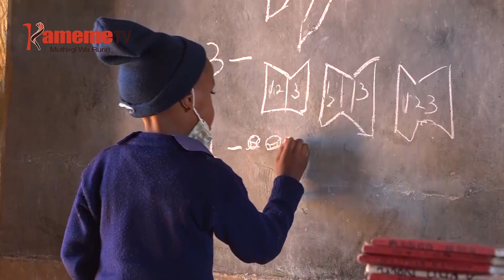Thirikari ndiri irarekereria mbeca cia mahuthiro ma arutwo mathukuru-ini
THUKURU ITIRI IRAMUKIRA KIGINA KIA MAHUTHIRO MA ARUTWO THENGIA YA KIRANIRO KUUMA KURI THIRIKARI GITARAKINYANIRA, KIUMIA KIHITUKU MINISTER WA GITHOMO EZEKIEL MACHOGU ERANIIRE MBECA ICI NI IGUKORWO IKINYIIRE MATHUKURU GUGIKINYA MUTHI WA GATANO KIUMIA KIU, KIRANIRO KIRIA GITAKINYANIRIRE.
UMUTHI MACHOGU NIACOKANIIRIE NA KIRANIRO OTA GIKI AKIRANIRA MBECA ICI IGUKINYIRA MATHUKURU MBERE YA KIUMIA GIKI KINIKIRIRE KIRIA GITIGITIE THIKU IGIRI TU, ARUGAMIRIRI A MATHUKURU MAKIUGA GUCERITHIRIO GWA KIGINA GIKI NI KURAHINGA MIHANG’O YA O MUTHENYA YA MATHUKURU ARI NI HAMWE NA KUGURA IRIO CIA ARUTWO.